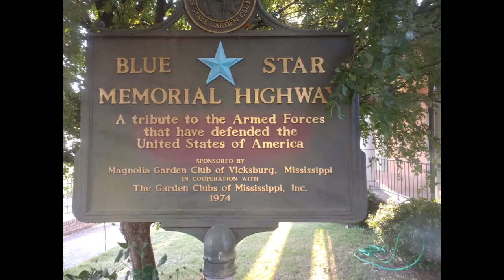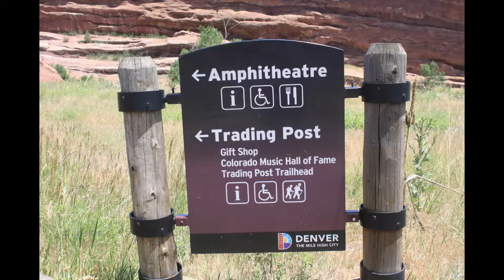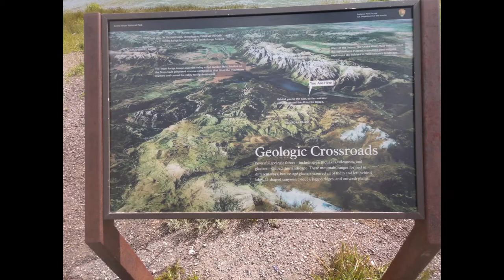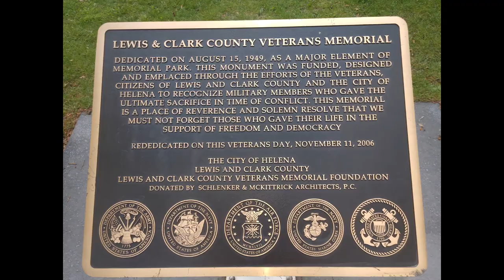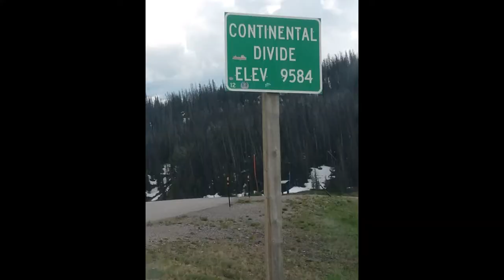CROSS COUNRTY ADVENTURE WITH ROSEMARY THE IRISH WOLFHOUND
Hello friends,
Earlier this year we found our Irish wolfhound Puppy in Georgia and set of on our cross country journey.  We traveled America from sea to shining sea and back.   In the heart of pandemic, we set off to see what was happening throughout the country.
  During the course of our journey, we crisscrossed the country leap frogging the states as news stories found them.  From Talladega speedway to mount Rushmore, from Boston to Oregon, we traveled to oregon and back dodging covid, the Black Plague, snakes, forest fires, and more.